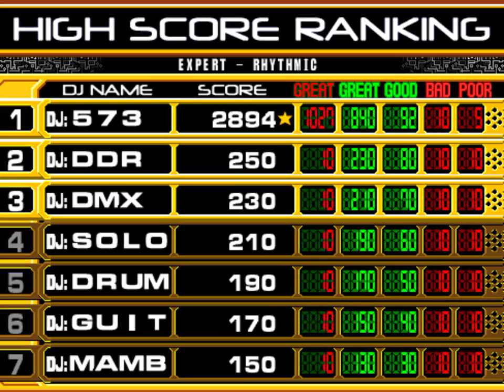[beatmania 6thMIX] EXPERT / RHYTHMIC COURSE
]beatmania 6thMIX -THE UK UNDERGROUND MUSIC-[
EXPERT COURSE No.03 - RHYTHMIC COURSE
COURSE LEVEL - ★★★★

0:00 - COURSE SELECT
0:08 - RECALL [HARD]
1:45 - Virtual Drummer [HARD]
3:26 - MY DJ [HARD]
4:57 - LAUGHIN [HARD]
6:35 - Disabled the FLAW [HARD]
7:59 - RANKING & TOTAL RESULT